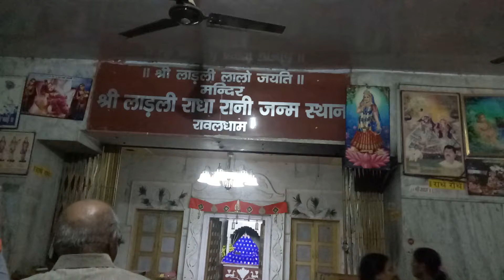RADHA RANI KA JANMA STHAN.. RAWAL DHAM